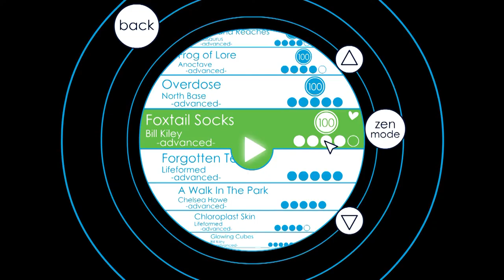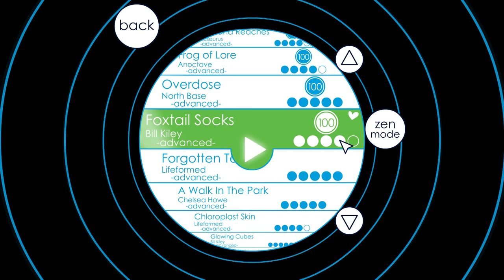Soundodger+ - Foxtail Socks (Advanced) 100% (+ Heart)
Hardest level I've ever beat, Bill Gates approves.
Song -
Foxtail Socks by Bill Kiley